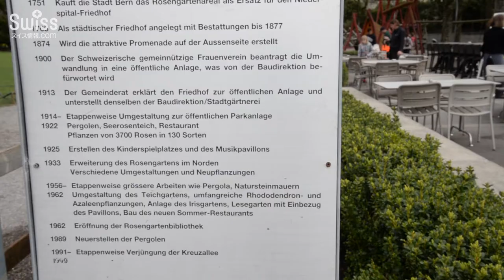ベルンのソメイヨシノ開花情報 満開編 2018.04.16【スイス情報.com】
バラ公園の桜の開花情報をシリーズでお知らせしています。こちらは『満開編』です。

スイスの首都ベルンの観光スポットであるバラ公園に日本から寄贈されたソメイヨシノの桜が毎年住民の目を楽しませてくれます。

2018年4月16日 ベルンの桜開花状況レポートの詳細はこちら↓でご紹介しています。

撮影日：2018年 4月16 日

3歳から高校までのボーディングスクール（寄宿学校）サポート